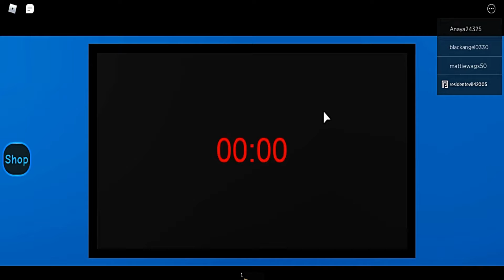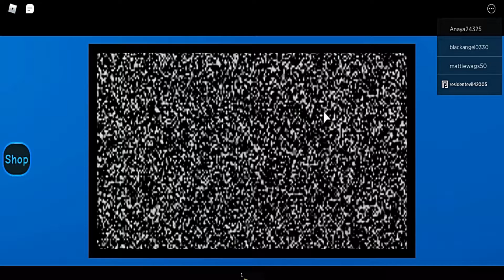I BECAME THE MONSTER?!// Roblox Daycare Story 2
In this sequel to the first Daycare Story, the monster returns. The kids escape the daycare to look
for Sarah. Things take a turn when Sarah and I became the monster.

0:00 Teaser
0:06 intro
0:16 content starts
28:41 outro

Blog links that contain affiliate links will have a check by them which means if you use the link to buy something, I will get a commission at no extra cost
Video credits
The gameplay footage that I use is by:

 ☑ Deltarune

Life Is Strange BTS
Life Is Strange 2
Walking Dead Telltale
Batman Telltale
Starting In November, a new schedule will be in place
Sundays/Wed: Gameplays
Mon: Roblox
Friday: Tech